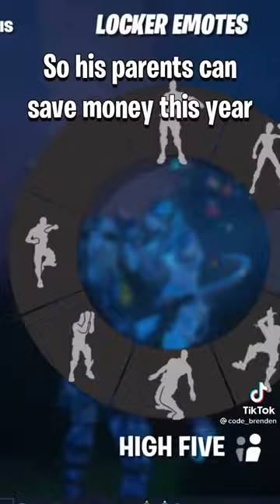spreading love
Fortnite has become bigger than anything any of us could have anticipated. What originally launched as a mediocre horde mode, it practically launched the Battle Royale genre to the stratosphere where it has been the biggest thing in gaming for the last three years and events like those that take place at the end of the season and virtual concerts continue to surprise us and change what gaming is capable of.

🎬 ALL GAMEPLAYS ARE FROM THE PLAYSTATION 4 CONSOLE.

I upload only RAW GAMEPLAY FOOTAGE, NO EDITS, NO HIDINGS.